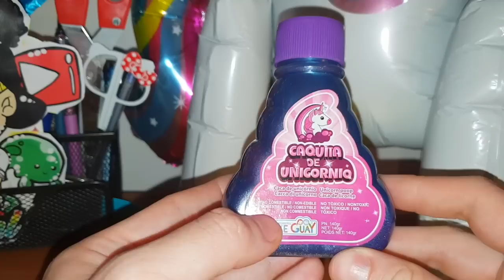CACCA DI UNICORNO SLIME !!!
Hola Swirl Family , quando sono stato in Spagna ho trovato la CACCA DI UNICORNO SLIME , guardate un po , evidentemente a questo unicorno e venuto il mal di pancia ...

👍👍👍👍👍se questo video ti è piaciuto lascia un bel LIKE e

🎶🎵🎶 L'app musical.ly è trooooooppo divertente! Seguimi @ swirlvanillayt e dai un'occhiata ai miei video!